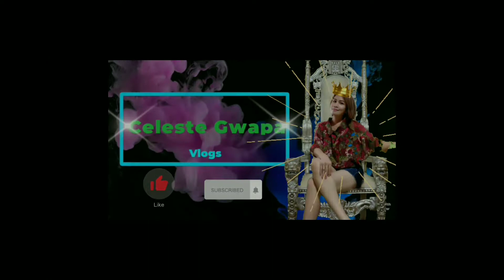You're Single Because??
I just wanna share some reasons why men stay single. This is according to my personal research results.